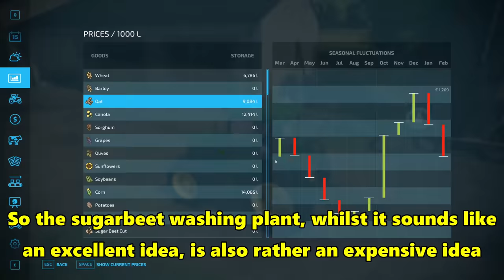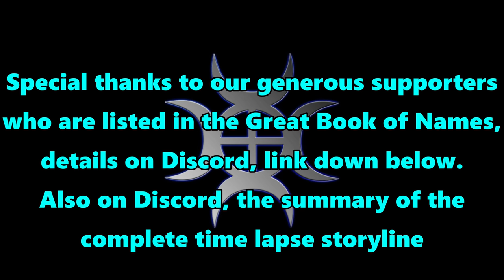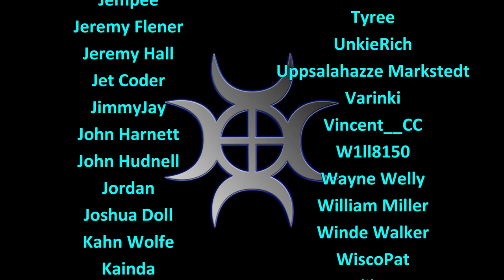FS22 Timelapse, Old Stream Farm #29: Planting The Wheat!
Doing some baling, preparing the fields for the next crops, getting the wheat planted.  The seasons roll on by and the farmers work is never done!

Music
Track 1